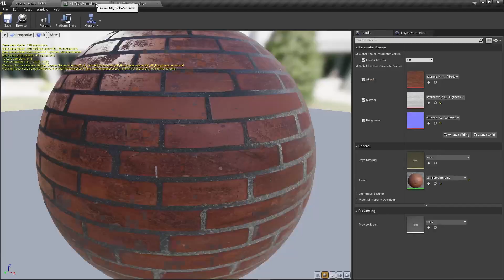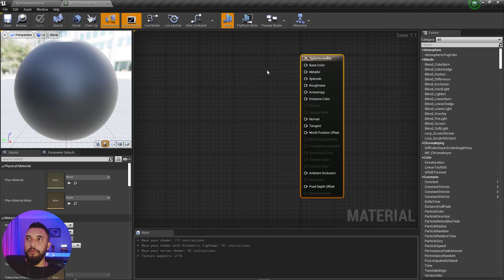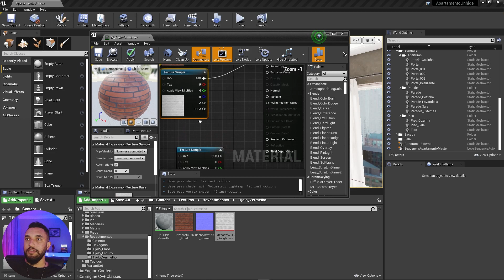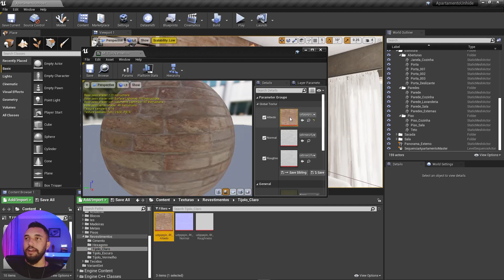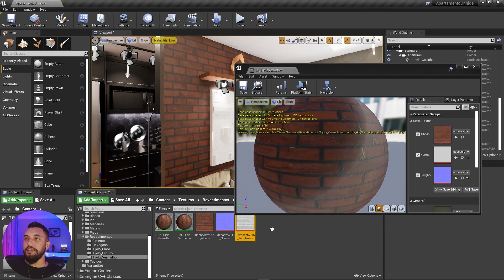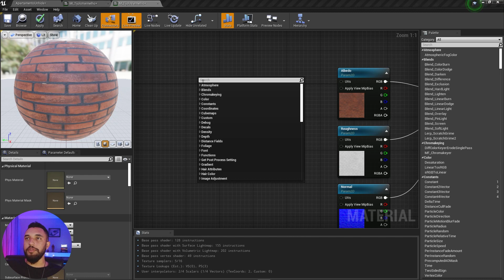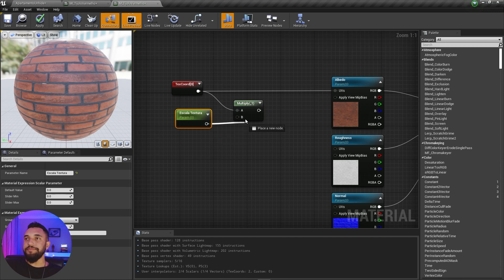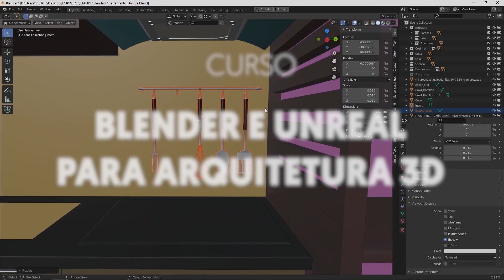Guia Prático: Crie materiais usando o Unreal Engine! | Blender e Unreal para Arquitetura 3D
Criar materiais com o Unreal Engine ainda é difícil pra você? Calma, que o Victor Oliveira te passa um workflow simples e prático pra dominar esse software! E isso é só um gostinho do que você vai aprender no curso de Blender e Unreal para Arquitetura 3D! Vem conferir

Junto com o Victor, você vai passar por todo o processo de configuração de uma cena em tempo real, incluindo iluminação, materiais, navegação em primeira pessoa e menus interativos! Olha só o que te aguarda nas aulas de Blender e Unreal:

- Importar assets dentro do Blender;
- Resolver problemas de arquivos importados da internet;
- Abertura de UV’s;
- Exportação correta de objetos para a engine;
- Configuração de lightmaps, materiais na UE4 e luzes;
- Bake e Criação de menus com UMG (Unreal Motion Graphic UI Design);
- Animação da interface;
- Troca de materiais em tempo real;
- Blueprints;
- Finalização (package) de projeto.